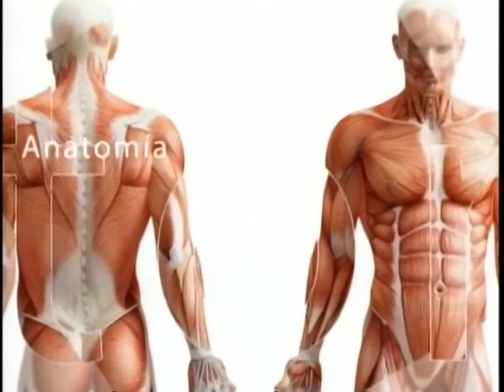SALUD AL DÍA - BIOTECNOLOGÍA